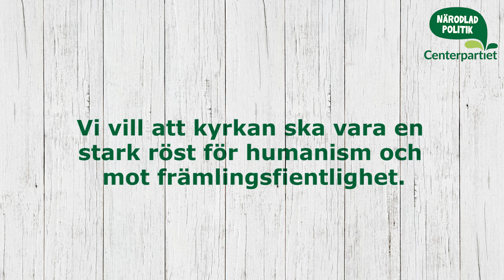Rösta på Centerpartiet i kyrkovalet